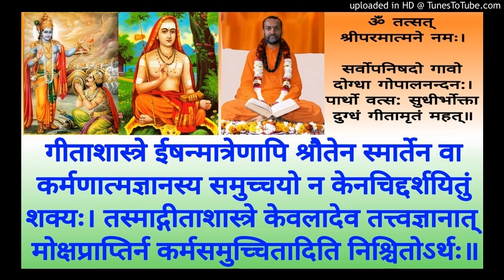Bhagavad Gita BG 110 Swami Shantidharmananda Saraswati